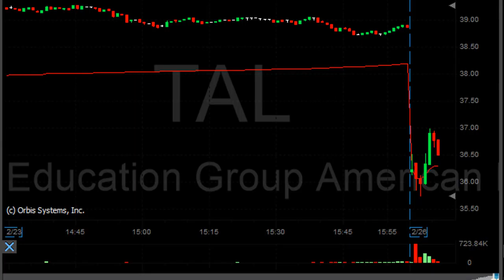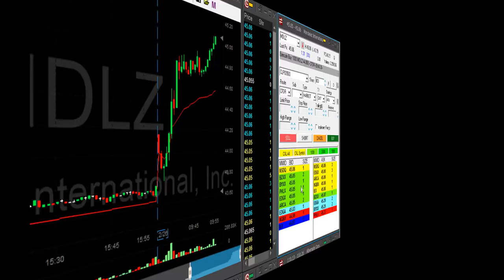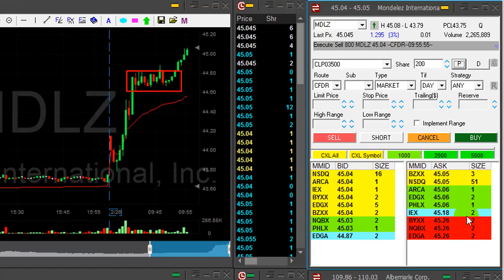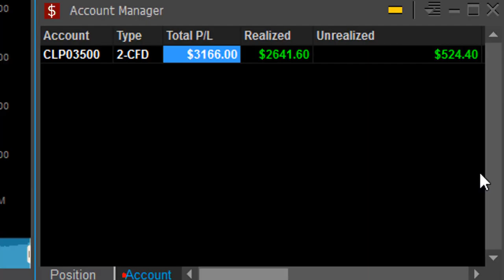Trading Stocks for $3,100 in 30 Minutes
Trading Stocks - How to make money by day trading stocks -  $3,100 in 30 minutes.
Meir Barak day trading live on February 26th. 2018.